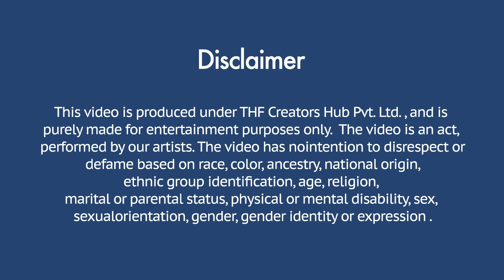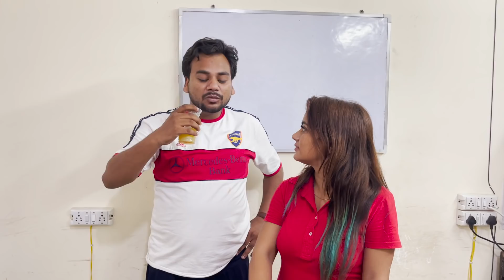Rolling Challenge With Funky Joker | Chhota Packet Bada Dhamaka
Directed By : Manish Rastogi & Rahul Sharma
Actor's : Simran Verma, Ayan
Concept By : Ayan (Funky Joker)
Editor : Deepu
DOP : Naveen